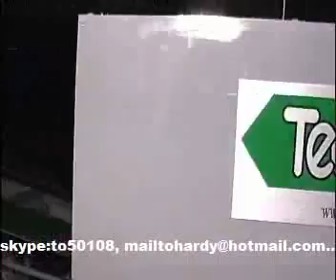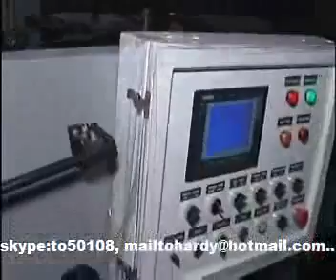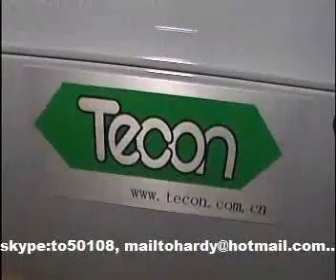cement bag block bottom valve bag making machine, Bottomer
cement bag block bottom valve bag making machine, Bottomer, paper bag bottomer, kraft paper bag machine,
wang jian
skype: to50108